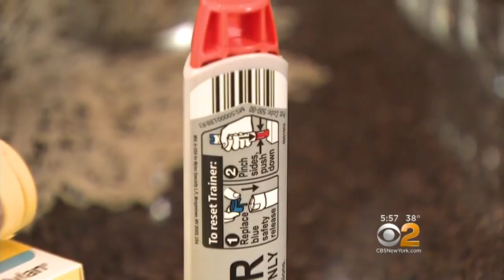In-Flight Allergy Scare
A family vacation to Aruba turned into a nightmare on the way home. It became terrifying when a 10-year-old Long Island boy had severe allergic reaction mid-flight. CBS2's Jennifer McLogan reports.